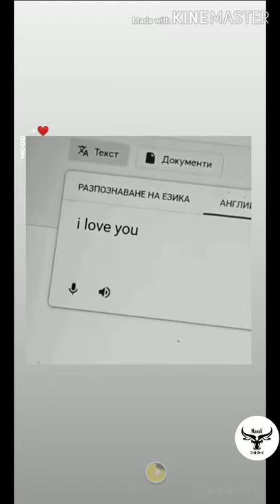New comedy video 2020😀😂😀// new tik tok comedy video 😀😂😀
It's very funny videos created by nandi tech devil